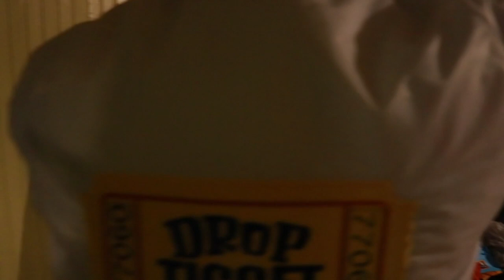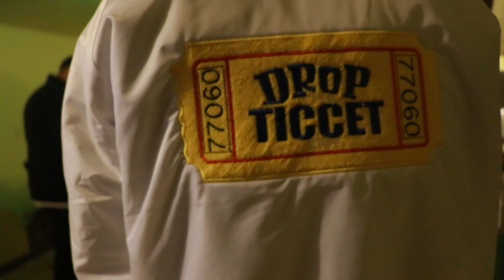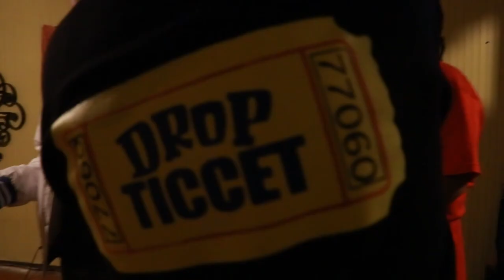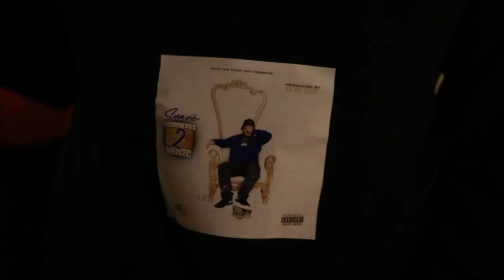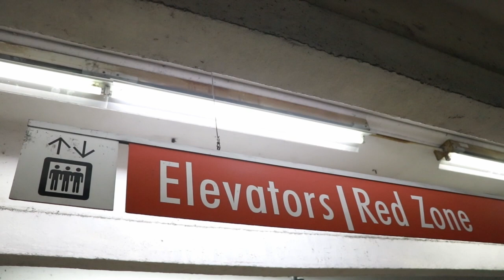Microwave Music Vlog 4 | Rico Suave | T.I. | Trae Tha Truth at Arena Theater Houston TX (Prt 1)